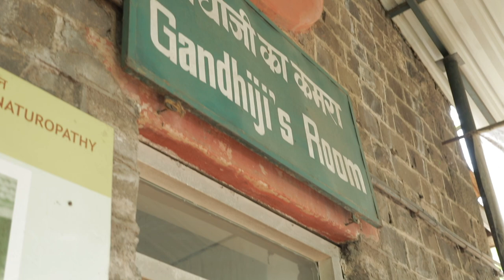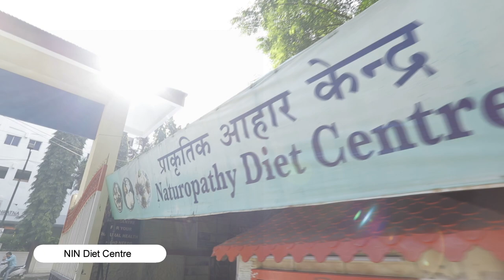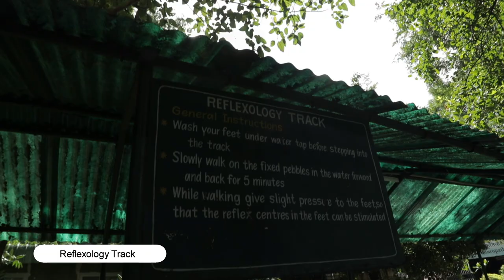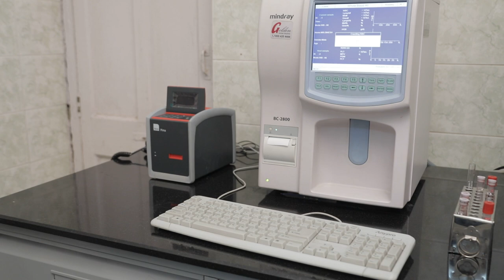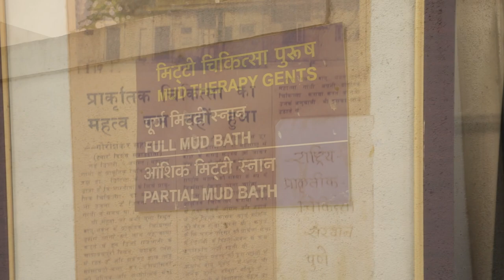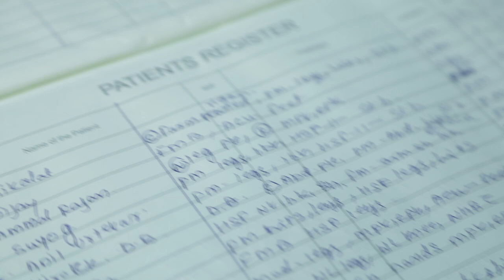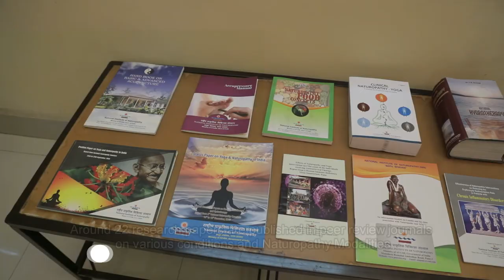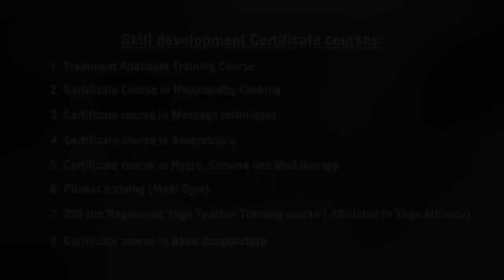National Institute of Naturopathy, Pune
National Institute of Naturopathy-Documentary Film